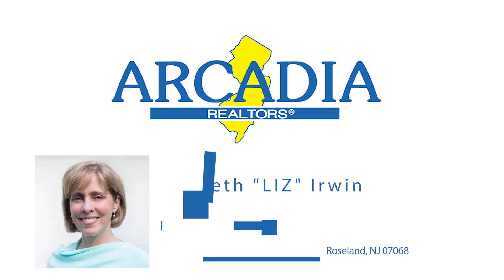73 Rensselaer Road, Essex Fells, NJ